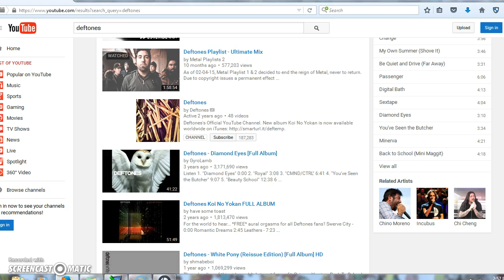Psychological Operations Psyop, Military Imposed Advertisement